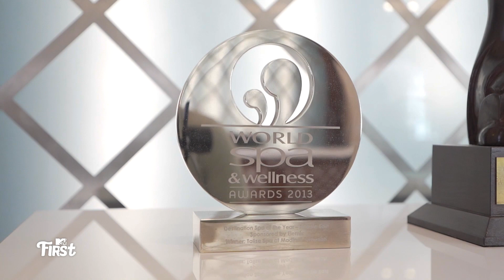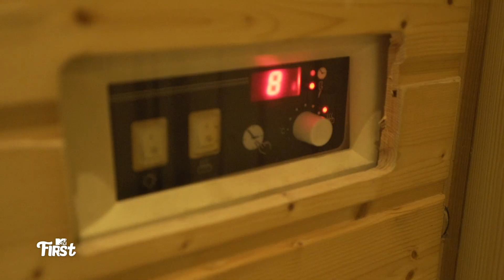QUCEE vergeet ROLEX in SPA: BIZARRE DINGEN | MTV FIRST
Qucee wordt beautyvlogger in de meest exclusieve spa van de wereld.

FIRST wordt gepresenteerd door Veras, Youstoub, Qucee, Keizer, Sophie Milzink, Dzifa, Ouassima, Ta Joela, Sjaak en Delany!